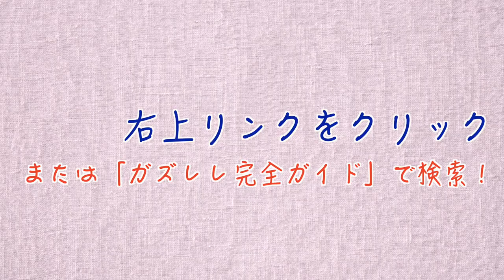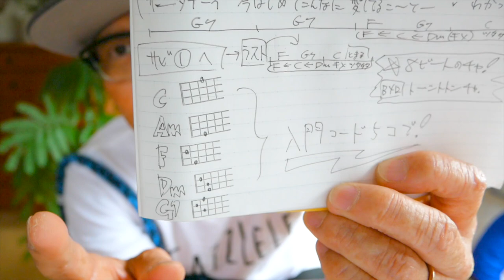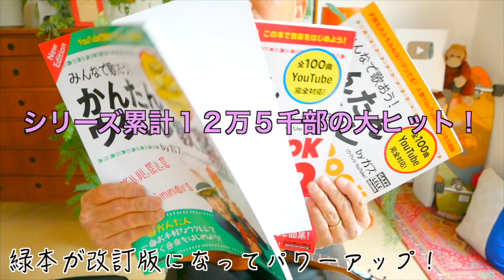君しか勝たん / 日向坂46【ウクレレ 超かんたん版 コード&レッスン付】